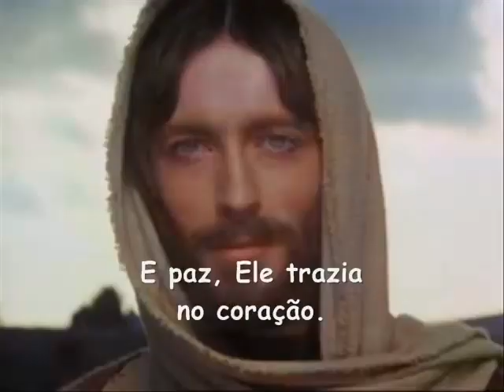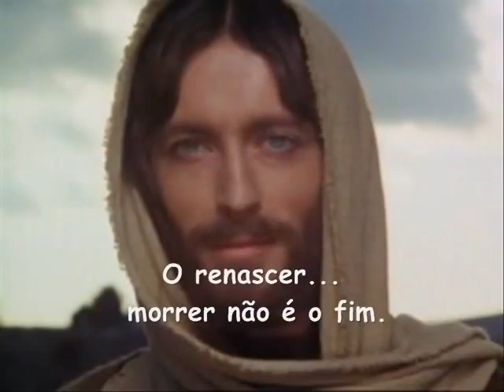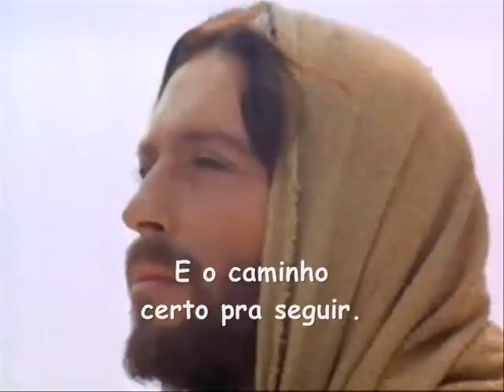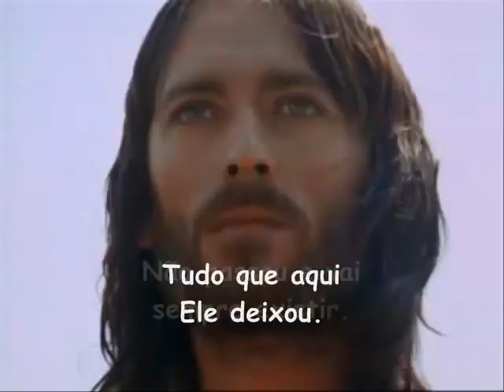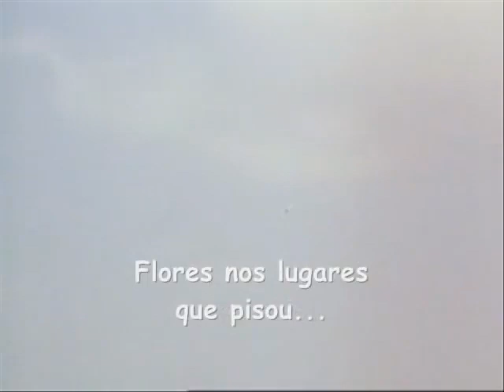🙌 O Homem 🙌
Roberto Carlos!